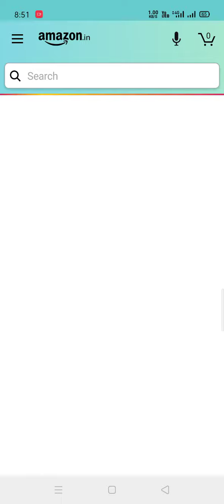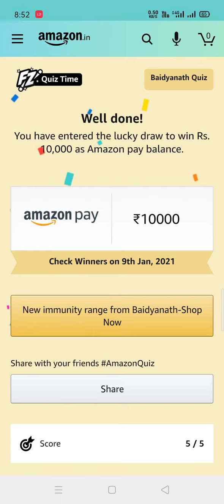Today Amazon Baidaynath Quiz I 16 Dec 2020